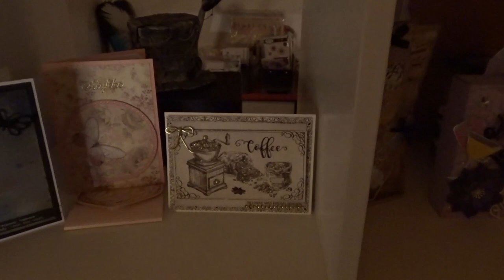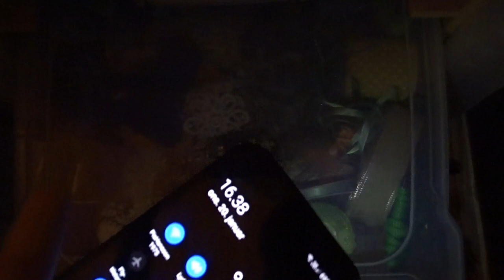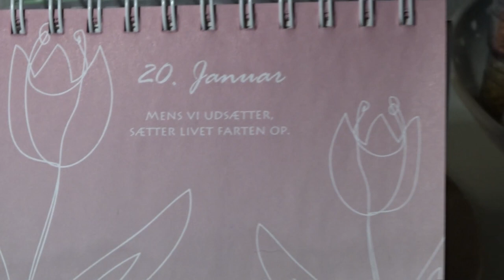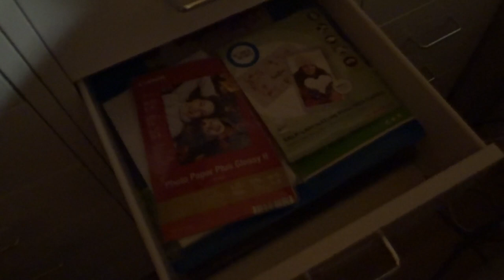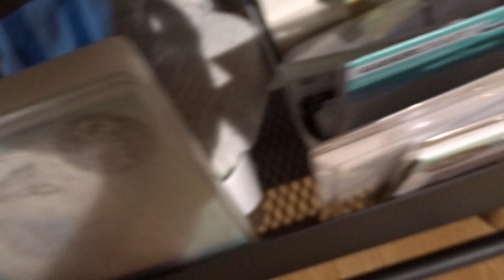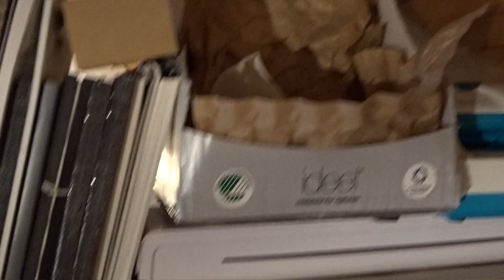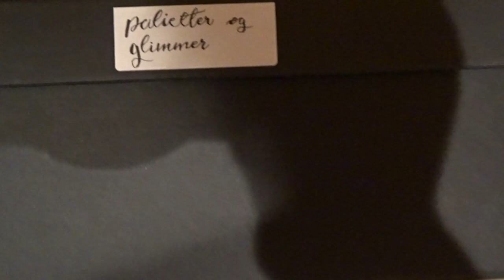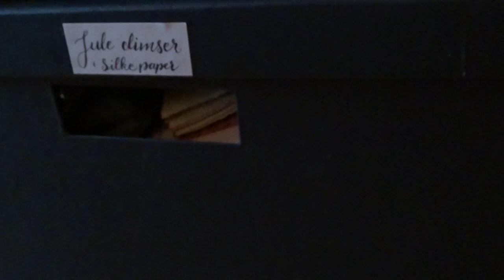Palhs Scrap Room Tour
You can also find me on these sociale media